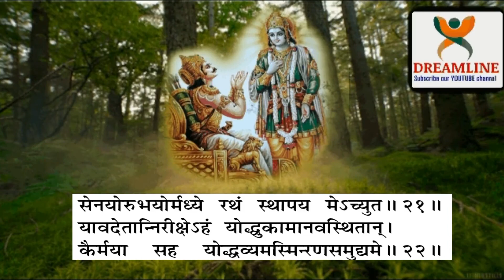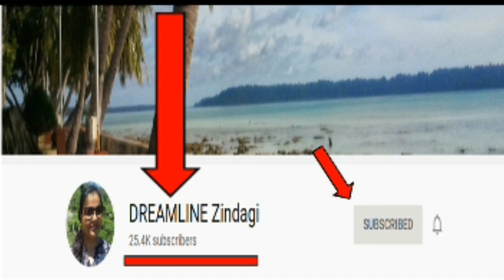अध्याय : 1 - श्लोक 21 - 22 श्रीमद भगवद गीता का पूर्ण भावार्थ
श्रीमद भगवद गीता - अध्याय : 1 - श्लोक21 - 22  का पूर्ण भावार्थ

प्रिय जन,

श्रीमद भगवद गीता के श्लोक का अनुवादन आप तक पहुचाने का हमारा ध्येय यह है की नई पीढी को हमारी संस्कृति से अवगत कराया जा सके और यह अनुवाद सुनना अपने आप मे बहुत पवित्र माना जाता है और यह सुनने से हमारे पाप नष्ट होते है और वैकुंठ का सुख मिलता है |

हृषीकेशं तदा वाक्यमिदमाह महीपते ।
सेनयोरुभयोर्मध्ये रथं स्थापय मेऽच्युत ॥
hṛṣīkēśaṅ tadā vākyamidamāha mahīpatē.
sēnayōrubhayōrmadhyē rathaṅ sthāpaya mē.cyuta৷৷1.21৷৷

यावदेतान्निरीक्षेऽहं योद्धुकामानवस्थितान्‌ ।
कैर्मया सह योद्धव्यमस्मिन् रणसमुद्यमे ॥
yāvadētānnirīkṣē.haṅ yōddhukāmānavasthitān.
kairmayā saha yōddhavyamasminraṇasamudyamē৷৷1.22৷৷
भावार्थ : और जब तक कि मैं युद्ध क्षेत्र में डटे हुए युद्ध के अभिलाषी इन विपक्षी योद्धाओं को भली प्रकार देख न लूँ कि इस युद्ध रूप व्यापार में मुझे किन-किन के साथ युद्ध करना योग्य है, तब तक उसे खड़ा रखिए॥22॥